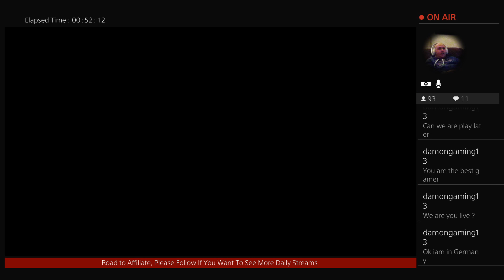Rainbow Six Seige Terrorist Hunt